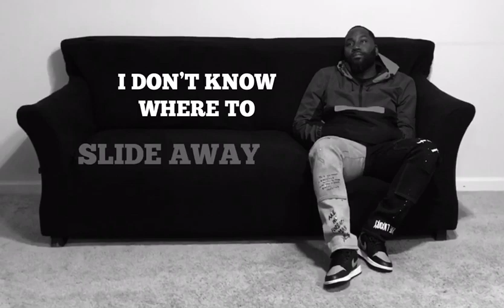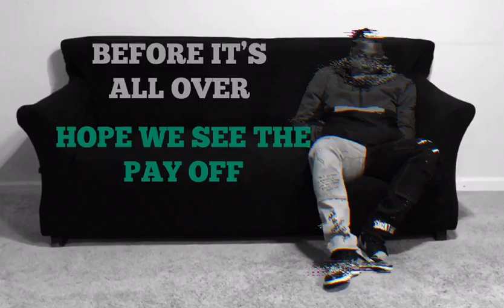Mike Steele- Thoughts Freestyle (Lyric Video)